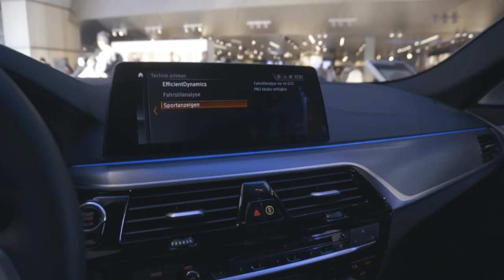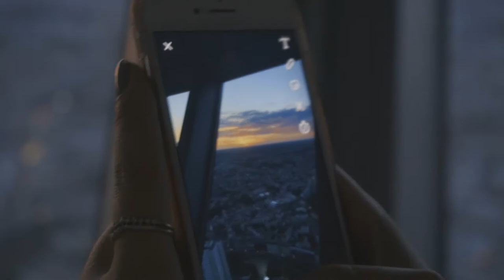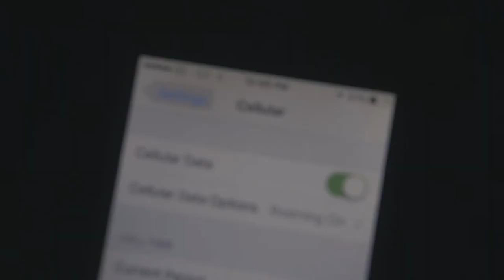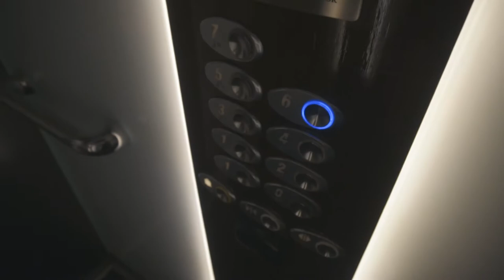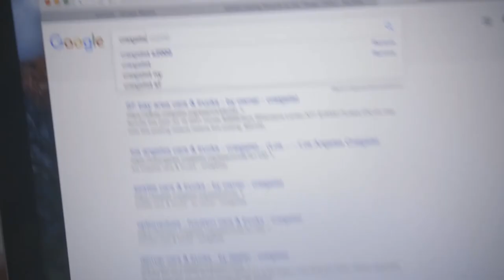Berlin / Prague - 2017 Summer Vlog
Just something I put up mostly for me, but I wanted to share the experience with others. I met up with a former exchange student that I made friends with before the summer in Berlin!